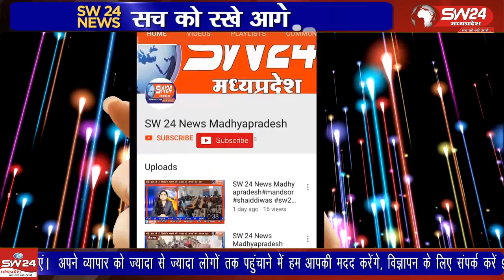देवी अहिल्याबाई विश्वविद्यालय इंदौर के भारतीय राष्ट्रीय छात्र संगठन द्वारा घेराव करने पर लाठी चार्ज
देवी अहिल्याबाई विश्वविद्यालय इंदौर के भारतीय राष्ट्रीय छात्र संगठन द्वारा घेराव करने पर लाठी चार्ज किया